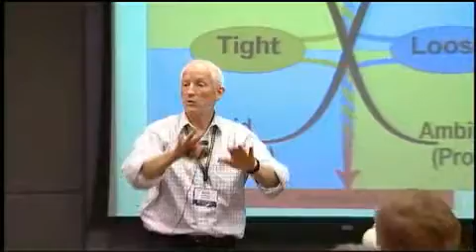Chuck Tabacchi EIL testimonial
Chuck Tabacchi, Launch Manager, AM General, October 2006 Participant